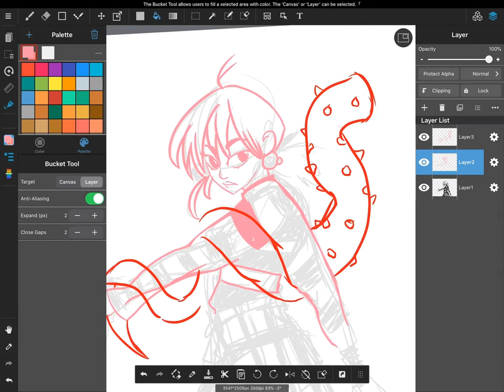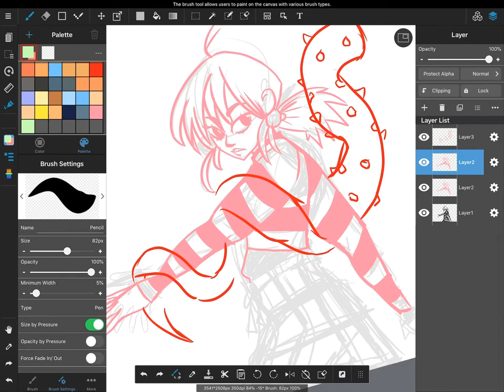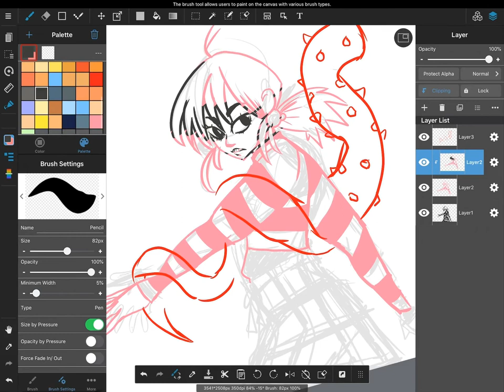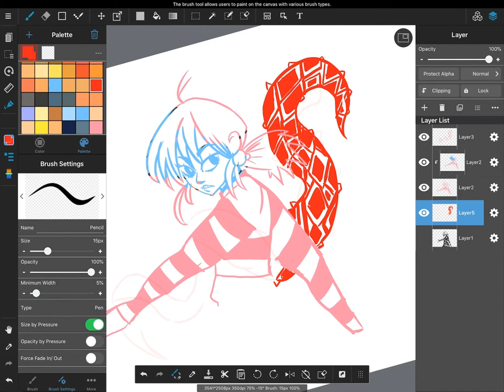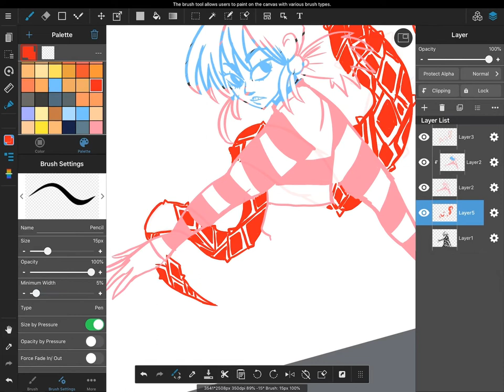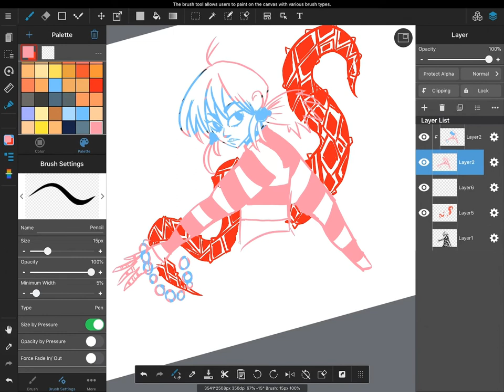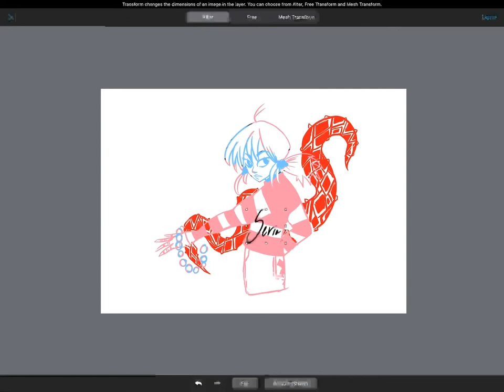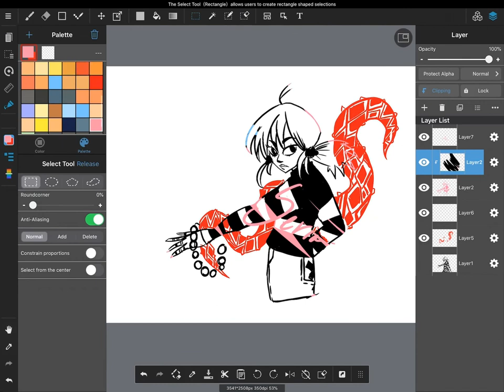Striving for “CRISP, CLEAN” LINEART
Trying to get that clean line art look. I don’t think I achieved it, but oh well. Wanted to put this design on t-shirt, maybe I’ll keep trying to fix it. Send me your shekels.